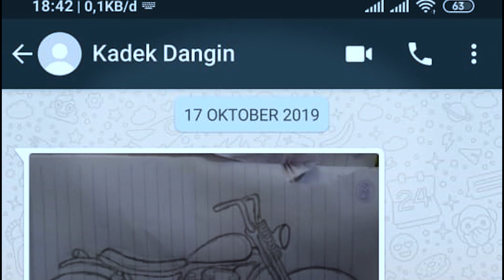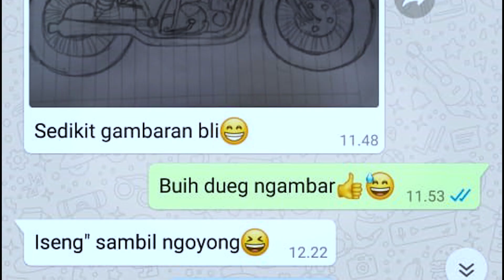Yamaha Scorpio Spesial dijejali berbagai Aliran Custom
Yamaha Scorpio ini sangat unik karena memadukan berbagai aliran di dunia custom. Awal mulanya pemilik motor menyodorkan kami sebuah gambar tangan untuk direalisasikan menjadi bentuk motor utuh. Dengan perpaduan berbagai aliran custom, ternaya menghasilkan sebuah karya yang unik dan berbeda. Selain estetika fungsi motor ini juga sangatlah baik.